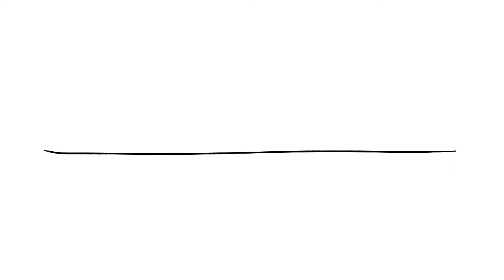Don't Wanna Be [ Animation Meme ]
This just turned into half scenes from my story with no context and half shitpost because I didn't know what to do for the second half so I just made them play kazoos lol.
These are kinda experimental designs for the characters since this was the first time I'd ever animated them. I learned that they definitely need changing.

Programs used:
- Flipaclip (animation)
- IbisPaint X (backgrounds)